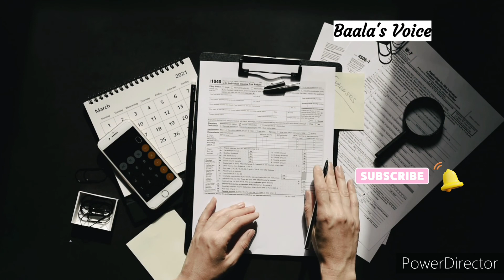🔴 தீபாவளி செலவுகளை ஏன் கட்டுப்படுத்தக்கூடாது|Baalasvoice|Tamil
தீபாவளிக்கு நாம் நம்முடைய செலவுகளை நினைத்து புலம்புவோம்

நாம் இந்த தீபாவளிக்கு செலவுகளை கட்டுப்படுத்த நினைக்கக்கூடாது

 தீபாவளி செலவுகளை ஏன் அவ்வாறு நினைக்க வேண்டும் என பார்ப்போம்.